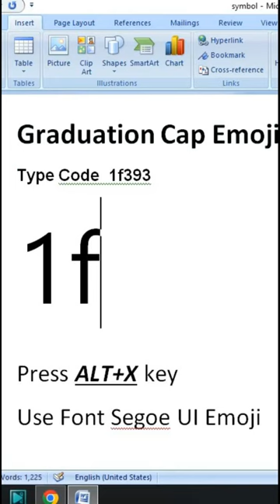Graduation Cap Emoji in Ms Word